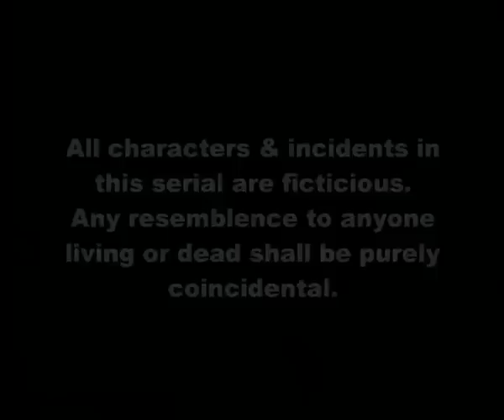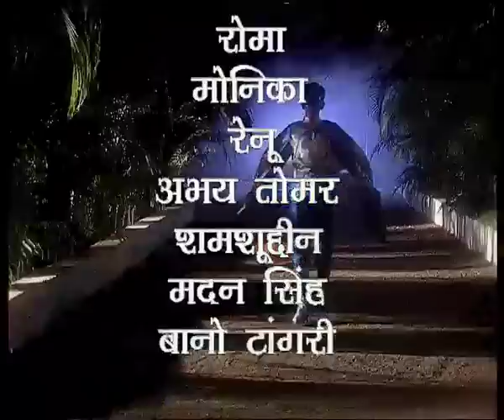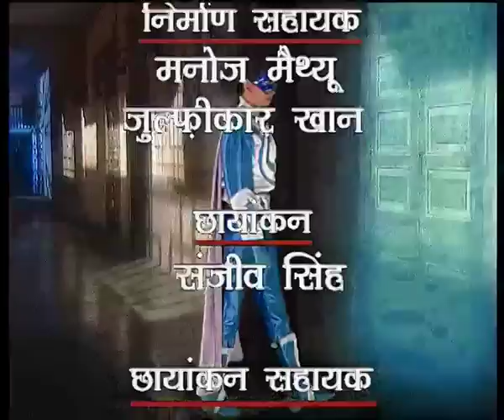Junior G - Episode 77 | Superhero & Super Powers Action TV Show For Kids | Jingu Kid Hindi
Synopsis:-Episode --77
Helma is busy in her prayer to the devil. All the children are helpless. Junior G tries to find them and also tries to look for the powers of Helma. Helma gets the children tied for the human sacrifice. Junior G reaches Helms after crossing dangerous magical hurdles. Helma lays a trap to catch Junior G but he manages to escape the trap with the help of the magical watch given to him by Old man Marcos.